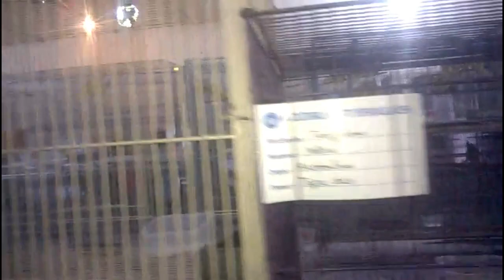Macaw BIRD SHOW in Bangladesh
The Bird Show 2018 in dhaka bangladesh